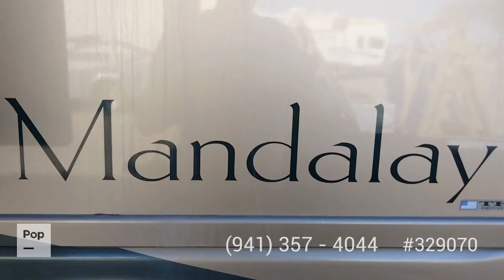[UNAVAILABLE] Used 2004 Mandalay 40B in Casa Grande, Arizona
2017 Discovery LXE 40E in United States - $168,000

2005 See Ya 40 Gold in United States - $53,900